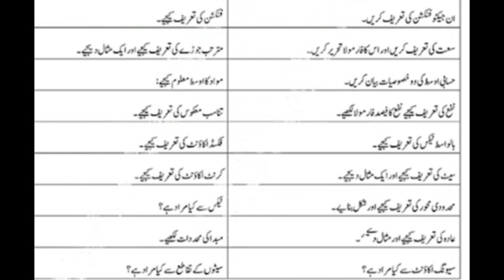9th class general maths important definitions 2023 | important definition of general math 9th class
hello dear students in this video we explain most important topic of 9th class general maths important definitions 2023 and  important definition of general math 9th class

your Queries solved in this videos are :

9th class general math paper pattern 2023
General math scheme 9th class 2023
Math guess paper 2023 9th class
9th Class Math Important Definitions
General math definitions of class 9th
math important definitions of class 9th
9th class math important definitions 2023
9th class math guess paper 2023
general math guess paper 2023 class 9th
9th class general math guess paper 2023
9th class general math important questions 2023
math class 9th guess paper 2023
math important questions class 9th
math class 9th important questions
important long questions of math class 9th
math guess paper 2023 class 9th
9th class math guess paper 2023 urdu medium
9th class math guess paper 2023
9th class math guess paper 2023
9th class math guess paper 2023
9th math guess paper 2023
9th class math guess paper 2023
9th class math guess
9th Class math Important Long Questions 2023 for all Punjab Boards
math class 9th important questions 2023